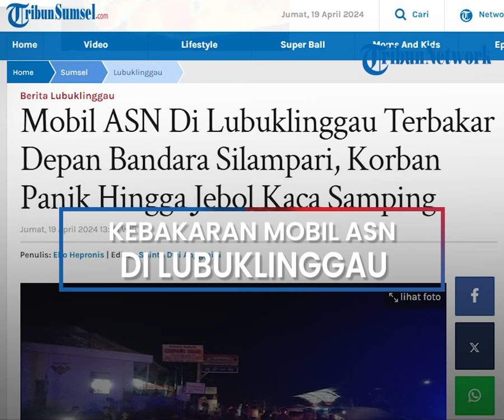Mobil ASN Di Lubuklinggau Terbakar Depan Bandara Silampari, Korban Panik Hingga Jebol Kaca Samping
POS-KUPANG.COM - Sebuah mobil Toyota Vios milik Nadirsyah 46 Tahun Aparatur Sipil Negara di Kota Lubuklinggau Sumsel terbakar, Kamis (18/4/2024) malam.

Mobil itu terbakar saat melintas di depan Bandara Silampari Lubuklinggau.

Saat kejadian, Nadirsyah sedang berkendara seorang diri di dalam mobil. (POS-KUPANG.COM, TribunSumsel.com)

Penulis : Eko Hepronis/TribunSumsel.com
Editor : Shinta Dwi Anggraini/TribunSumsel.com
VPO : Leo R